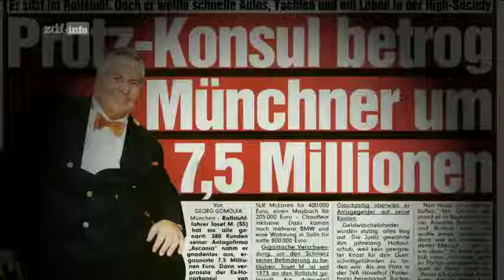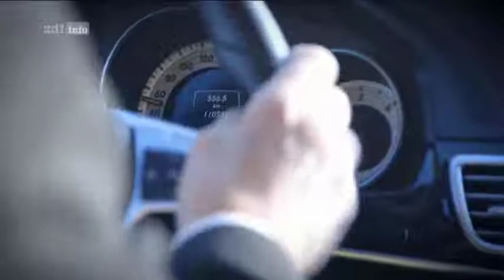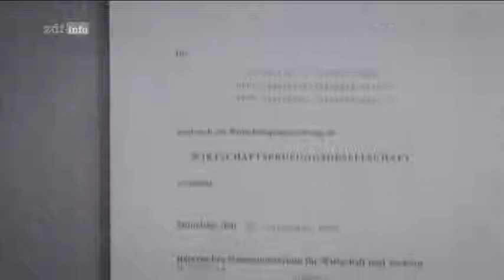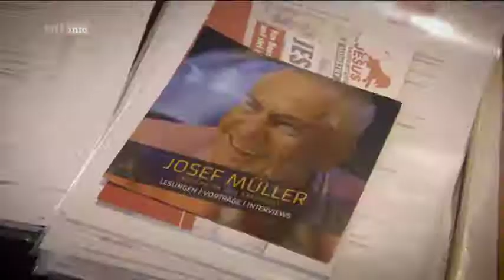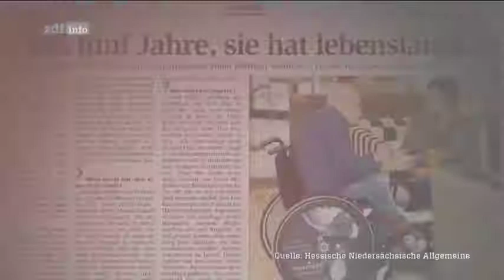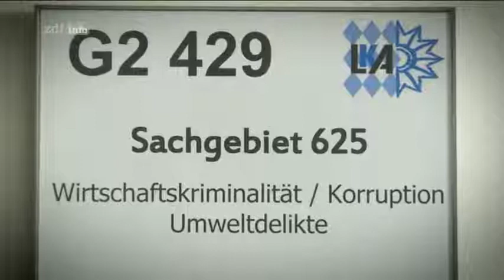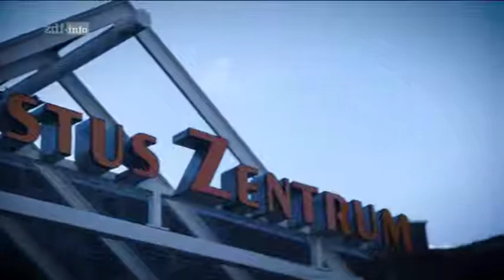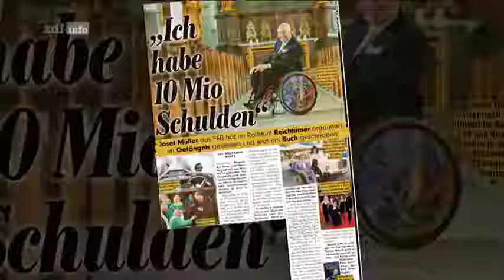FESTGENOMMEN! Der Profi Geldwäscher Josef Müller DOKU HD 2017